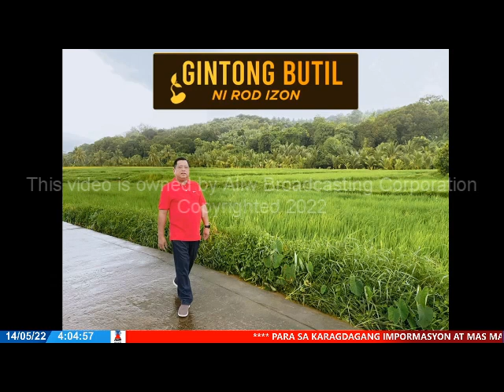SA KABUKIRAN AT KABUHAYAN MAY 14, 2022